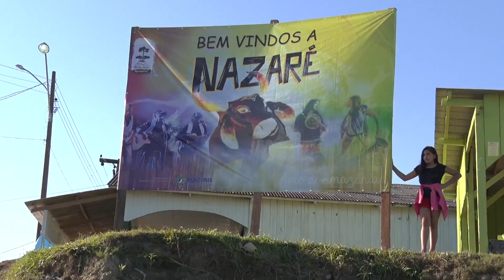Festival de Nazaré atrai turistas de Rondônia [parte 1]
Assista SIC Rural todo domingo às 7h da manhã